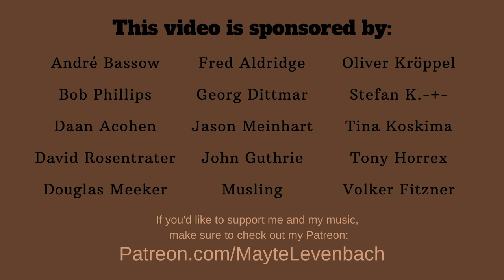Cam - Burning House - Cover by Mayte Levenbach feat. Daniël Levenbach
I'll stay here with you until this dream is gone...

About the cover:
Every tier has it's own rewards. The Wow tier includes a cover of a song of your choice per year. For the past year, I've had one person on the wow-tier. Burning House had been a choice for a long time. Lucky enough I fell in love with the song from the first time I heard it.

I tried to play the guitar part and practiced and practiced, but decided that it would be better if I had someone else join in. I really enjoyed working on this song with Daniël and I hope you enjoy seeing him more often from now on, cause we've got a lot in the works... Anyway, enough talk for now. I hope you enjoy our version of this amazing song.

Live instruments:
Daniël Levenbach:
- Guitar
Mayte Levenbach:
- Piano
- Strings
Produced by: Mayte Levenbach (Conrad Nuyts, Menno Levenbach)
Original artist: Cam

VIDEOCLIP:
Filmed by: Sabine Levenbach - van den Oever
Edited by: Mayte Levenbach
Location: Thank you S. for letting us shoot this video in your home!

André Bassow, Bob Phillips, Daan Acohen, David Rosentrater, Douglas Meeker, Fred Aldridge, Georg Dittmar, Jason Meinhart, John Guthrie, Musling, Oliver Kröppel, Stefan K.-+-, Tina Koskima, Tony Horrex, Volker Fitzner